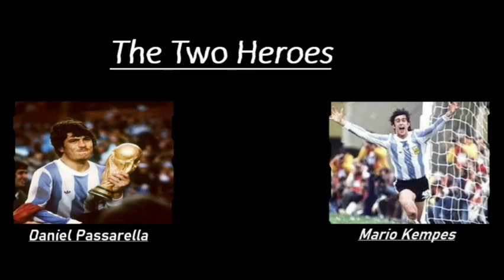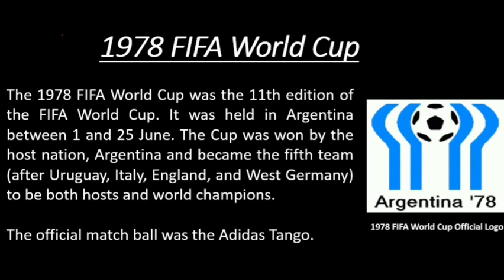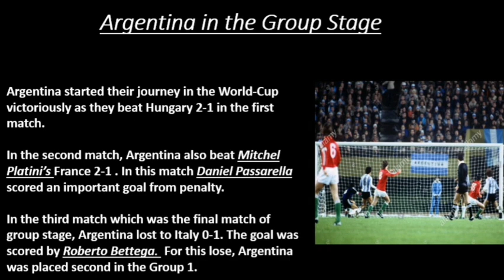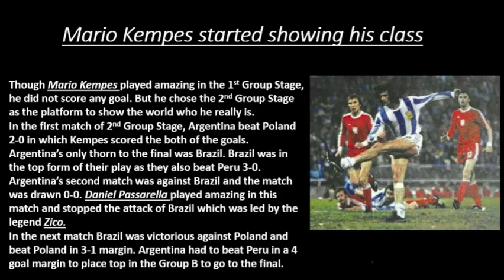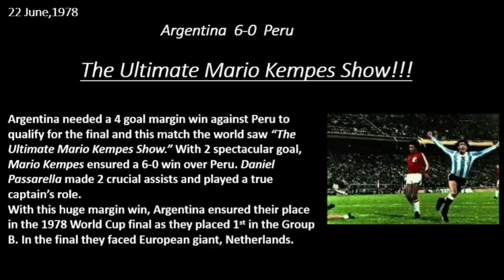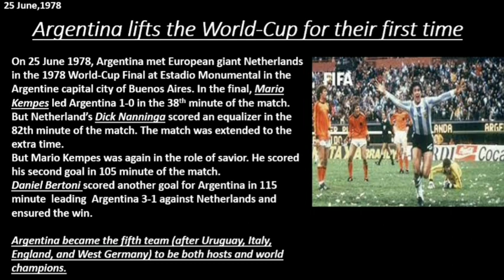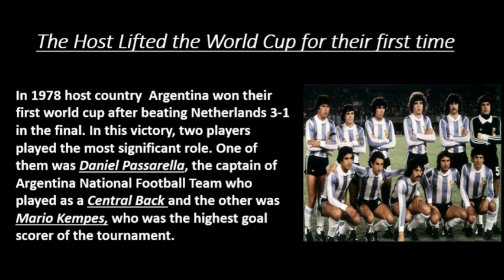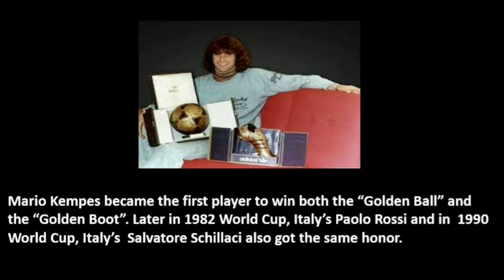Daniel Pasarella & Mario Kempes :- The Argentine Spartan Duo of '78❤🔥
content:-Atanu Chatterjee ,Sagnik Chattopadhyay,Sagnick Plaodhi
Soumyadip Nandy.
Slide:- Sagnick Palodhi
Voice:- Soumyadip Nandy

Video Edit:- Pratim Bose

pls support our family ,we will try our best 🥺❤.